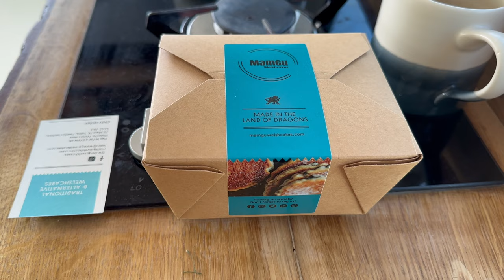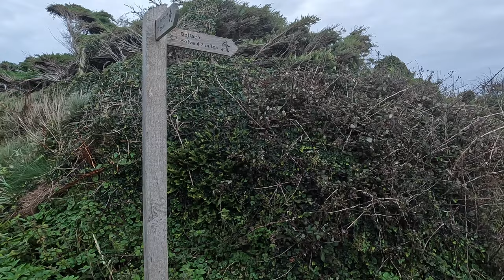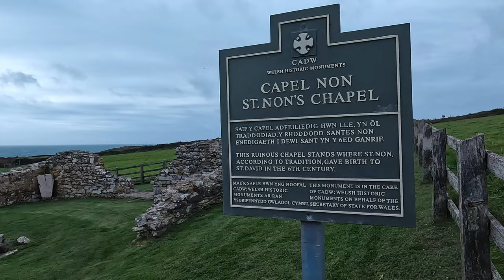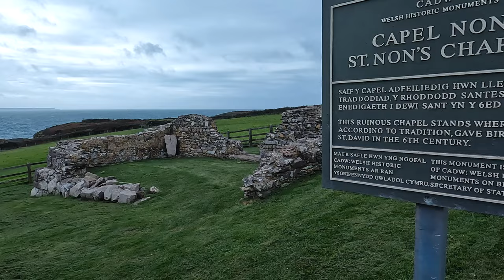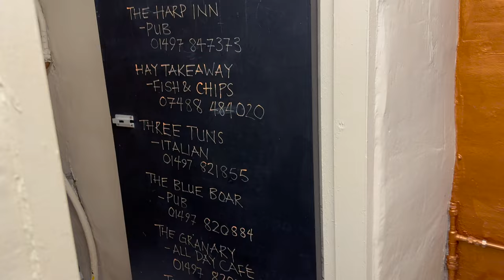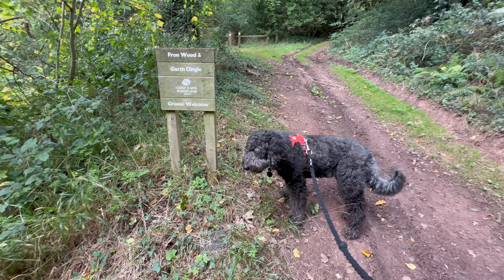Solo female van life : Pembrokeshire Coast, Wales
In the second part of my solo female camper van adventure I head further up the Pembrokeshire Coast in Wales.

My first port of call is at Woody Kiln Farm campsite where I get a small taster of being alone! The following morning as the weather looks set to deteriorate I head into Solva a small fishing village famous for its Welsh cakes before heading on to St Davids where the sun shone long enough for take a stroll and grab some lunch.
I stayed for 2 nights at Caerfai Bay campsite which although breezy on the cliff side it gave me easy access to the coastal path. Bella and I headed along the path towards St Nons on a brisk and breezy morning. The scenery is amazing even on such a mixed weather day. Well worth a little visit.
After a rocky night we headed cross country to Seren Bach campsite near Hay on Wye to look at the fabulous Black mountains before heading on home, our adventure over way too soon. Until next time...

Equipment used for filming/editing include :-
Gopro Hero 12
Gopro Hero 10
Gopro Media mod (works on both models)
Microphones :-
Rode wireless go II dual
Rode wireless go II single
DJI OM4 gimbal
Insta 360 One x2
Drone:- DJI Mavic Pro 2
if buying now would probably go for the smaller:-
DJI mini 4 pro fly more